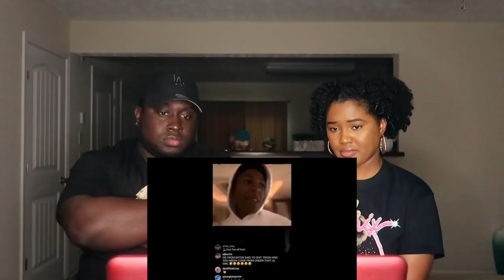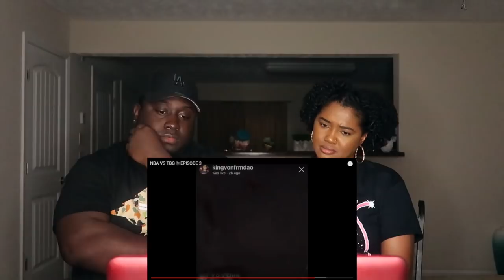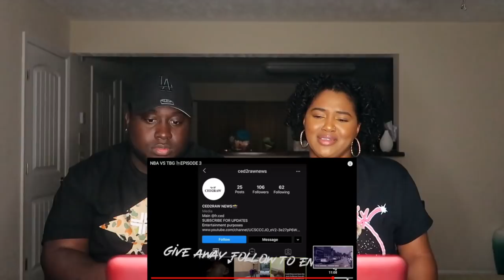NBA VS TBG EPISODE 3 (Reaction) | Can Things Come To an End?!?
Reacting to NBA VS TBG 🦍EPISODE 3